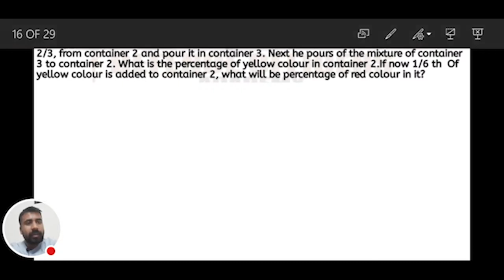A painter is mixing colours for painting a house. He has 3 containers with container 1 having yellow